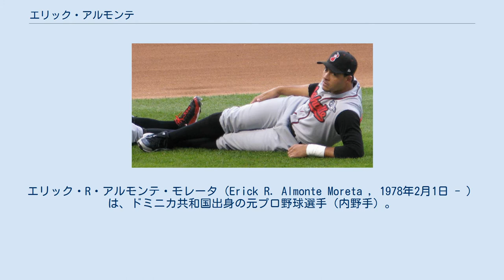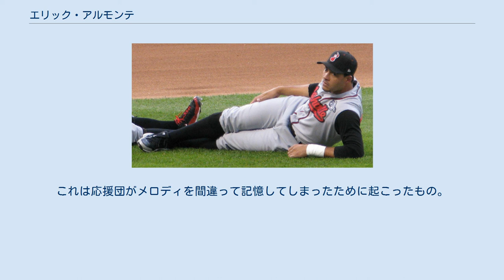エリック・アルモンテ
エリック・R・アルモンテ・モレータ（Erick R. Almonte Moreta , 1978年2月1日 - ）は、ドミニカ共和国出身の元プロ野球選手（内野手）。
右投右打。
実兄は元プロ野球選手のヘクター・アルモンテ。
 1996年にニューヨーク・ヤンキースと契約。
2001年、メジャー初昇格。
2003年は主にデレク・ジーターの控えとして31試合に出場。
同年オフに西武が松井稼頭央の後釜として獲得を目指したが、獲得には至らなかった。
 2004年はコロラド・ロッキーズ傘下の3Aコロラドスプリングスで主力としてプレーし、翌2005年に2年契約で北海道日本ハムファイターズに入団。
スカウトは3割2分、20本は打てると評価していた。
 2005年シーズン開幕時はなんとか一軍に残り、選球眼の良さで四球を選ぶなど、出塁率は高かったものの、打撃は不振で、守備でも当時日本ハムGMの高田繁が「（あの守備は）全然駄目」と嘆くほどお粗末な失策を連発し、5月5日には二軍降格。
二軍では4番や1番を務めるなどして好成績を挙げたため、7月13日に再昇格した。
以後は指名打者や代打での起用が主となったが、昇格後も成績が一向に向上せず、2年契約にもかかわらず、9月3日に同僚のブランドン・ナイトとともに戦力外通告を受け、退団。
 2006年はアメリカ独立リーグであるアトランティックリーグのロングアイランド・ダックスで主力としてプレー。
2007年～2008年はデトロイト・タイガース傘下のマイナーリーグ（最高で3Aトレド）でプレーし、2009年からはミルウォーキー・ブルワーズ傘下の3Aナッシュビル・サウンズでプレー。
 2011年はスプリングトレーニングに招待選手として参加。
規定打席に到達した選手中最高となる打率.416、3本塁打、OPS1.074を残し、2003年以来8年ぶりとなるメジャー昇格を果たし、開幕試合出場も果たした。
しかし4月26日の練習中に送球を前頭部に受け、27日にはこの年から新設された、脳震盪を起こした選手を対象とした7日～15日間の短期故障者リスト適用第一号となる。
6月3日には40人枠から外れた。
 2012年もブルワーズとマイナー契約を結ぶが、メジャーに昇格することなくAAA級ナッシュビルでシーズンを終える。
 2013年はメキシカンリーグのアグアスカリエンテス・レイルロードメンでプレー。
 2019年からはセントルイス・カージナルスA級傘下球団のピオリア・チーフスの監督に就任する。
 性格がよく、練習熱心であり、後輩の面倒見もよく、若手選手の手本になっていた。
その存在は「外国人選手とは思えなかった」と日本ハム在籍中他の日本人選手から言われていた。
しかしシーズン当初から、遊撃手のレギュラーで、チームからの信頼も厚かった金子誠を二軍に落としてまで使うに値する選手なのかと疑問視されていた。
 彼に使われた応援歌は専用に作られたマイナーメロディのものであった。
この応援歌のメロディは、歌詞の「アルモンテ」の部分がアウフタクトで8分音符前に出ているという工夫が凝らされていた。
だが、実際に球場で演奏されると、そのアウフタクトが消えていた。
これは応援団がメロディを間違って記憶してしまったために起こったもの。
なお、この応援歌は後に2013年に入団したミチェル・アブレイユに流用されている。